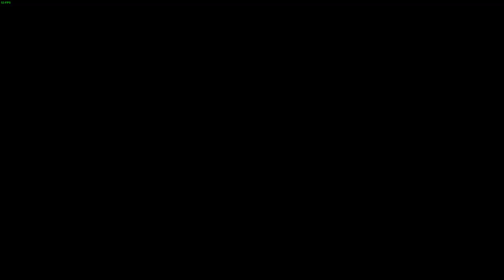LonewolfLegendOfficial's Thrilling Exploration of The Outer Worlds